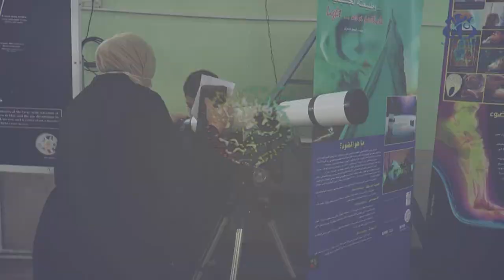قسنطينة: أبواب مفتوحة على الكون لفائدة المتمدرسين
قسنطينة (وأج) - عرفت فعاليات "الأبواب المفتوحة على الكون" التي نظمتها جمعية "الشعرى" لعلم الفلك بقسنطينة إقبالا لافتا لتلاميذ المؤسسات التربوية والجمهور العام.